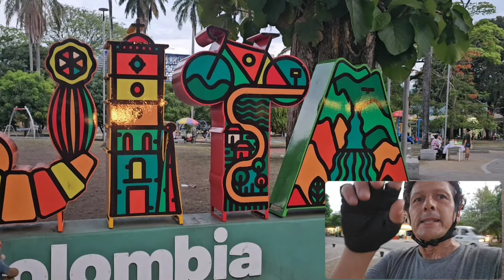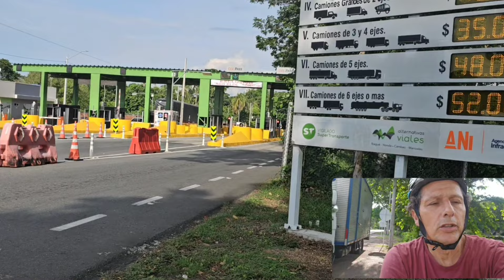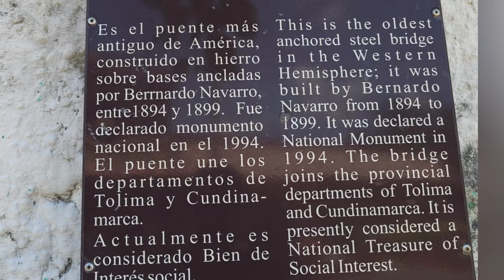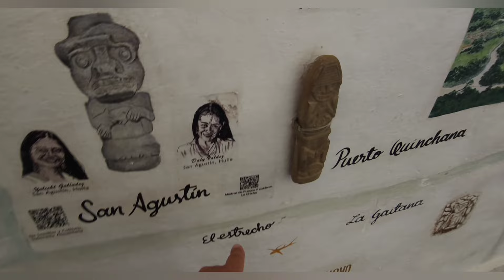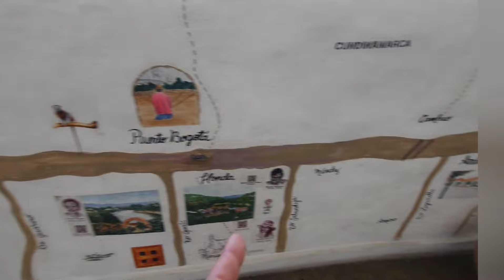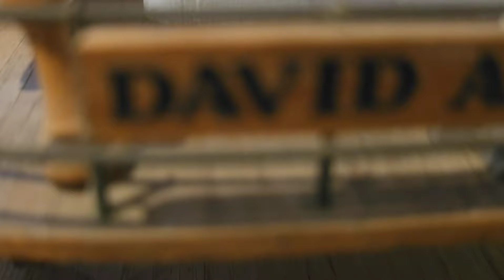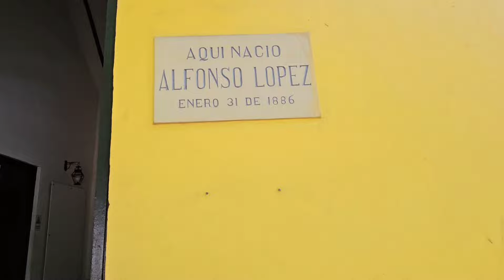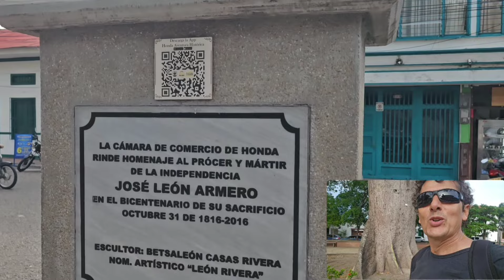QUE HACER EN 🚴🏿‍♂️HONDA? LA ciudad De LOS puentes, MUSEO DEL MAGDALENA, Mariquita A HONDA COLOMBIA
Hola soy Tony, desde el 2017 recorro en carro distintos pases de Suramerica..
En 2021 decidí salir a dar la vuelta al mundo en una furgo..
para eso me compre una Toyota hiace del año 95 , que yo mismo arme como mi casa y salí el 18 de diciembre del 2021 a cumplir mi sueño.
En mi llegada a Quito Ecuador se me rompió por segunda vez el motor completo .
Lo que tome la decisión de no arreglarla y seguir el sueño, Proyectovueltaalmundo en bicicleta , arranque desde ipiales de esta nueva forma nomde ahora en cicla..
De paso que voy haciendo esta vida nomade se me ocurrió subir al yutu, videos del diario de viaje..
Subo capitulos miercoles y sabados a las 19 hora Argentina..